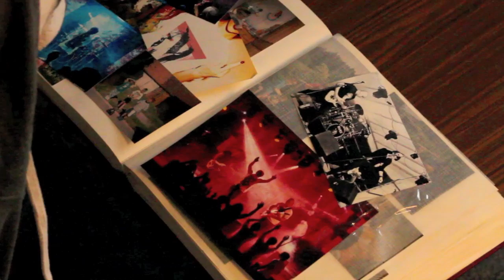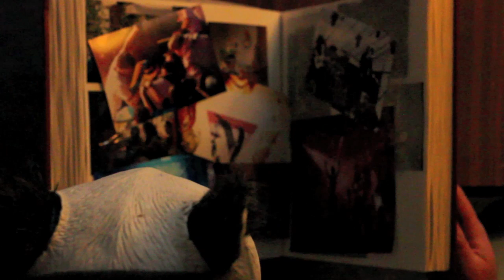My Hero Failed - Bewerbung Bandcontest HS Ansbach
Helft uns dabei am Sommerfest der HS Ansbach zu spielen!
Einfach die Seite der Fachschaft und unser Video liken !!!

♥ MHF